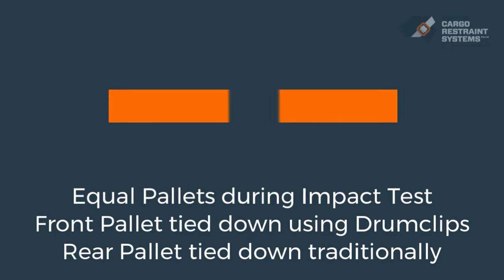Impact Test Steel Drums - Drumclip vs Traditional Method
This video is an impact test to show the difference between transporting Steel Drums tied down the traditional way or tied down using Drumclip.

Drumclip is revolutionary, European invention that allows for quick and safe tie down of steel drums on curtain side trailers.